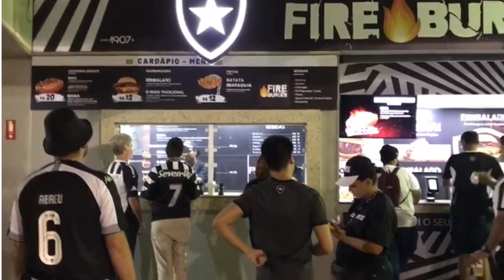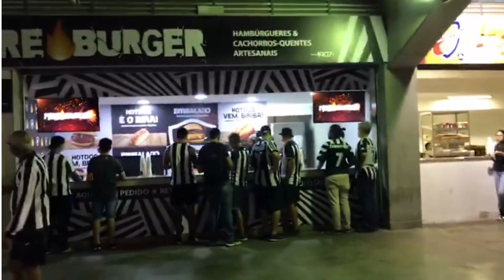CANAL ORGULHO ALVINEGRO NO NILTÃO PELA 3ª FASE DA COPA DO BRASIL 2023! BOTAFOGO 2X0 YPIRANGA-RS.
Estádio Nilton Santos - Engenhão
4,5
(29 mil)
Estádio de futebol